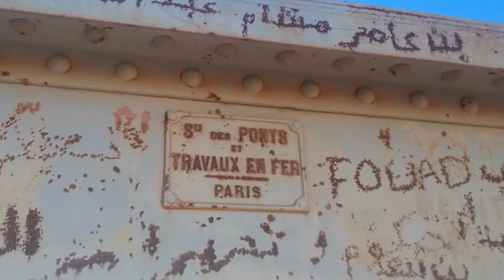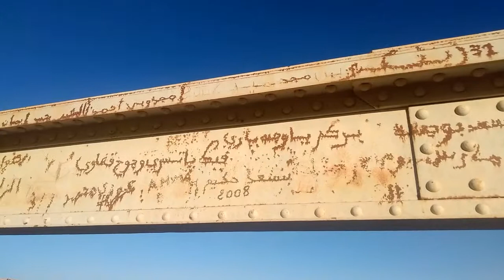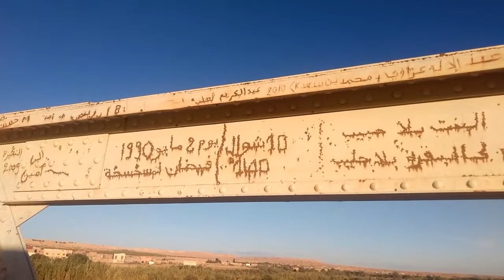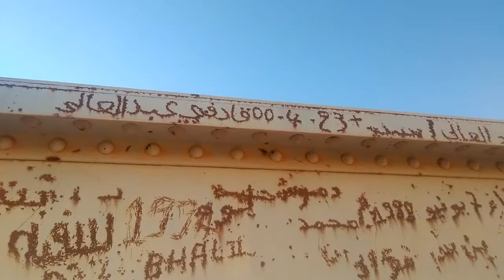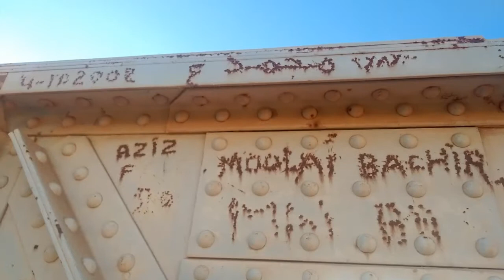كتابات على قنطرة واد امسخسة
grafitti